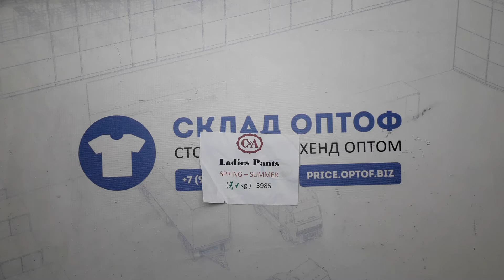10119 Штаны, Джинсы женские C&A лето сток 10 пак 7.1кг по 10.65€/кг. 17шт